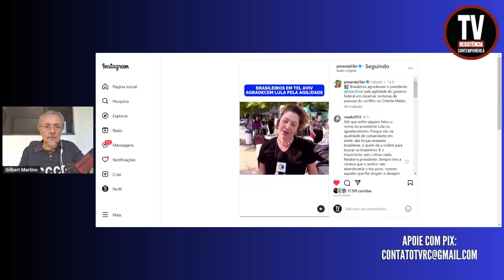MÍDIA CORPORATIVA SE RENDE! LULA FAZ O MAIOR RESGATE AERONÁUTICO DA HISTÓRIA (15/10/2023)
O jornalista Elio Gaspari, em artigo publicado em sua coluna na Folha de S.Paulo, comentou sobre a recente operação de resgate encabeçada pelo governo do presidente Luiz Inácio Lula da Silva (PT) no resgate dos cidadãos brasileiros na Palestina após a eclosão do conflito entre Israel e o Hamas. Ele ainda comparou o sucesso da recente operação ao fracasso da tentativa frustrada da gestão do ex-presidente Jair Bolsonaro (PL) no resgate de 34 brasileiros que estavam na China durante a pandemia do Covid-19.
Site DCM
(Foto: Joédson Alves/Agência Brasil)

APOIE: CAIXA ECONÔMICA FEDERAL
AGÊNCIA: 3458
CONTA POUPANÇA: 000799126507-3